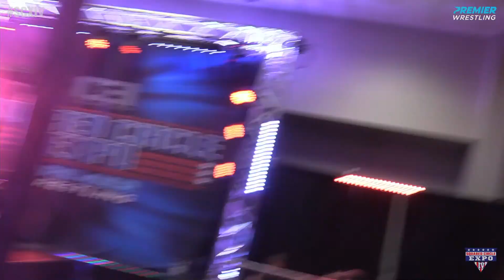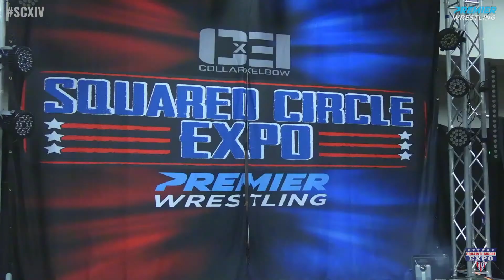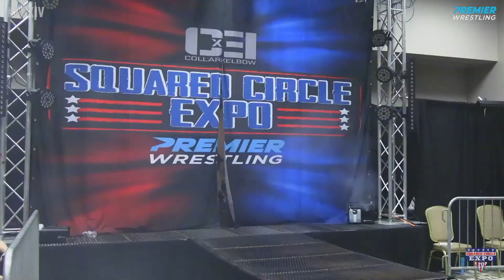Squared Circle Expo IV Parade of Champions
Join us for this MASSIVE show concluding the incredible Squared Circle Expo IV. It's time for Parade of Champions!

⭐️ New Premier Wrestling App is available NOW!